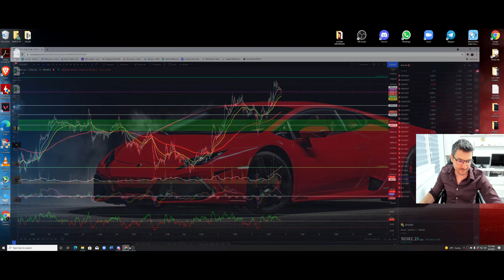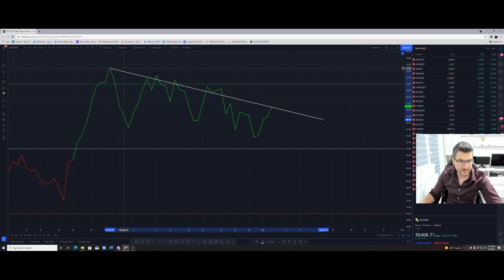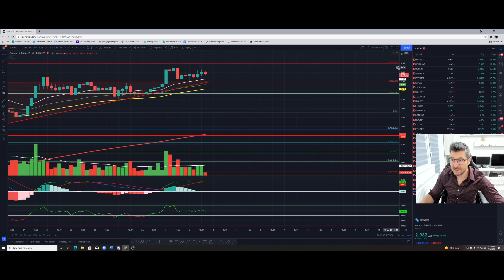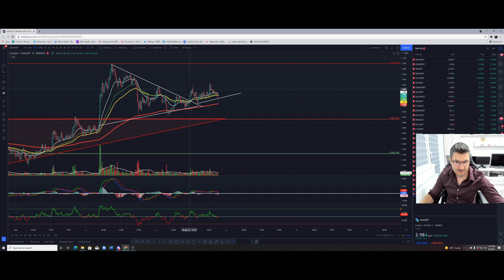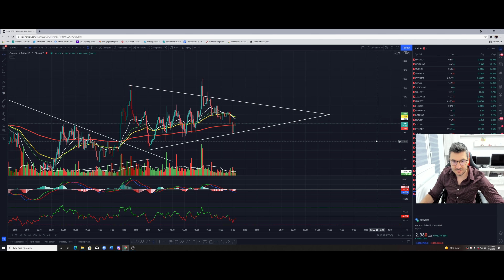BTC /ETH/ADA OARE RUPEM 0.618 FIB!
Serviciu Premium Discord
ce inseamna sa faceti parte dintrun canal premium! Ce primim?
indicatori premium
rsi-macd-stochastic rsi-mfi-adx suport-obv rsi-buy and sell
analiza zilnica BTC
tutorial instalare tradingview gratis
analiza la orice moneda doriti.
cursuri si lecti zilnice.
canal pentru incepatori cu lecti si tipare.
analiza monede cu potential zilnic.
intrebari pentru mine1
premium chat.
si o data la 1 saptamani facem un apel cu toata lumea sa vedem ce probleme intampinam.

Pentru cine isi doreste sa invete ofer o consultanta de 10 minute gratis!
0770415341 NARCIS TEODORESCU